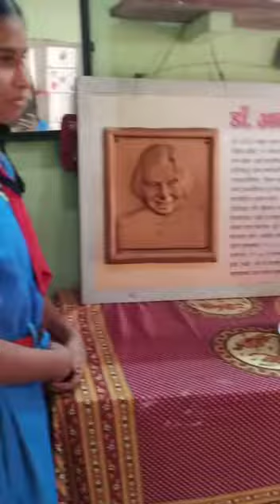राष्ट्रीय विज्ञान दिन - शाळा -केंद्र शाळा मळगाव